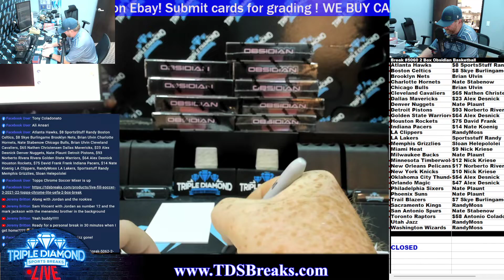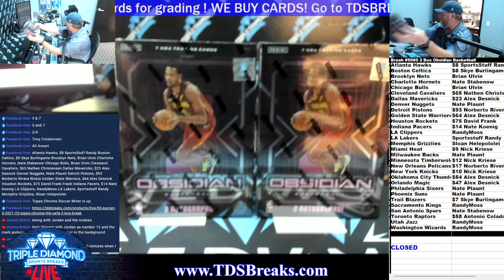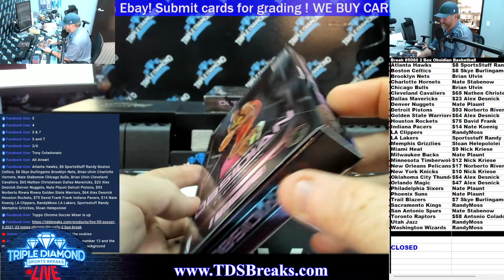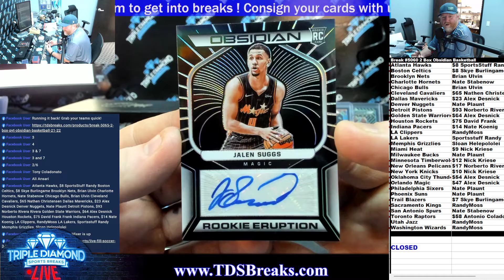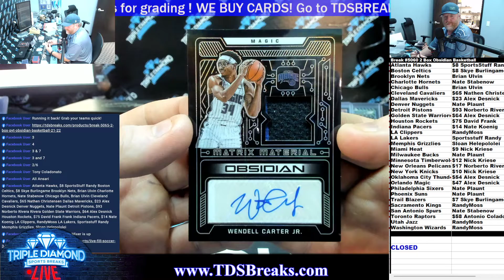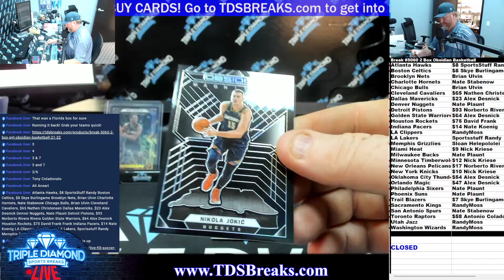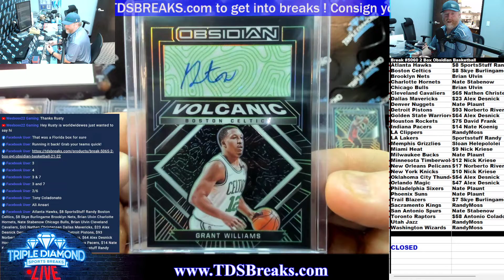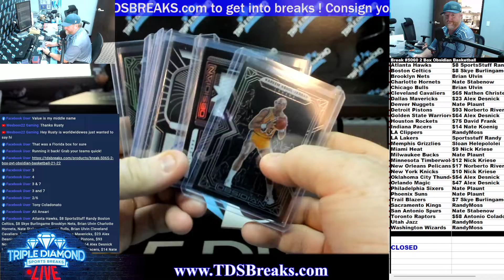Break #5060 2 Box Obsidian Basketball